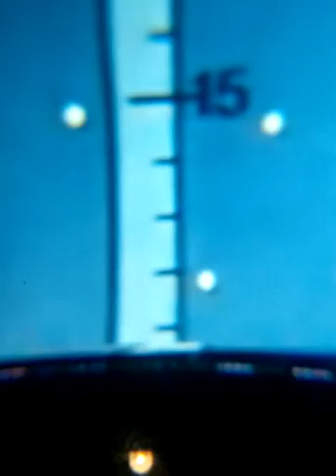Eye Call Nature